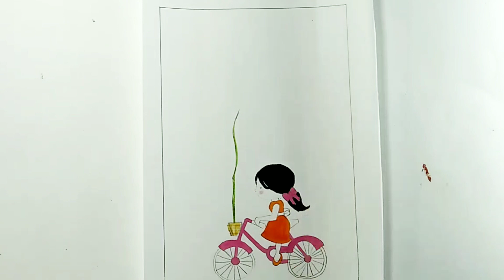DIY CARD !!!!!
Drawing Cute Things #1

🎉🎉 Happy New Year everyone 🎉🎉..Hope u all are doing great🙂
In this video I drew a cute girl with a bycycle 🚲.and she is carrying a plant in her cycle 🌱
For the leaves I used green paper 🍃
I used Camlin Artist Watercolor in this video. As this Drawing is very easy and compelling this can be also painted using Poster Colour , Fabric Colour , Oil Pastel , Soft Pastel , Acrylic Paint , Colour Pencil  and Sketch Pens also.
Video by SK Anisha Yeasmin
Try Everything youtube channel

If you like it..give it a thumbs up 👍
If you have any requests write them in the comment section below 👇